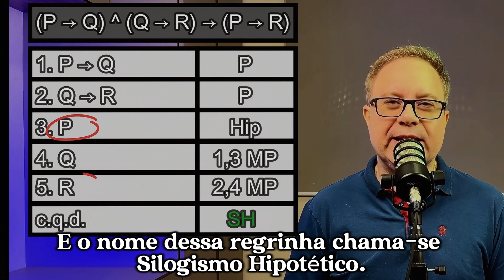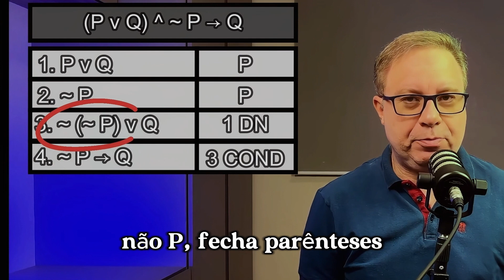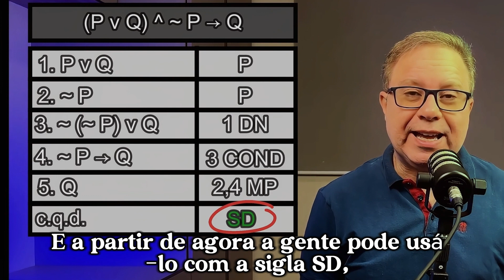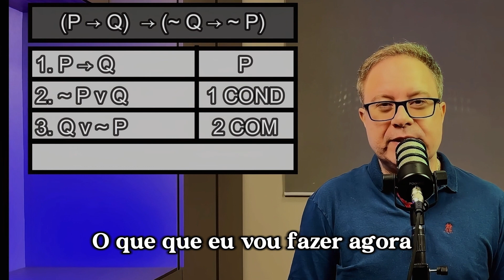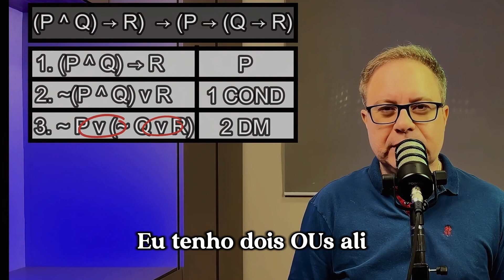Exercícios Inferências Lógicas -Lógica Matemática - Parte 3 - EP 17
Terceiro vídeo de uma série de 5 vídeos onde resolvo exercícios de lógica proposicional usando as equivalências lógicas e as inferências lógicas. Nestes exercícios usamos as regras de inferências básicas e as equivalências lógicas para provar outras inferências lógicas mais avançadas.
As inferências lógicas provadas são: Silogismo Hipotético, Silogismo Disjuntivo, Propriedade Contrapositiva, Propriedade de Exportação.

0:00 Introdução
0:33 Silogismo Hipotético
1:44 Silogismo Disjuntivo
3:26 Contrapositiva
5:24 Exportação
06:48 Considerações Finais